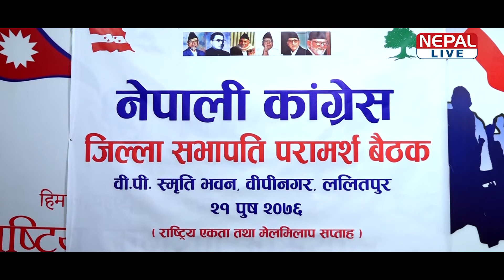कांग्रेस संस्थापन इतरको जिल्ला सभापति भेलाः ‘पार्टी सभापतिले बहुमतको दम्भ देखाए’